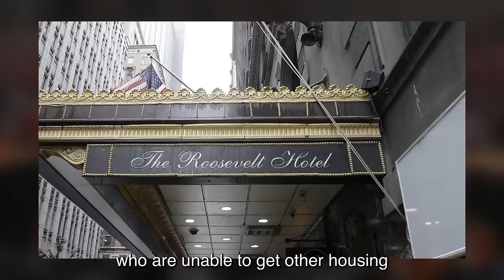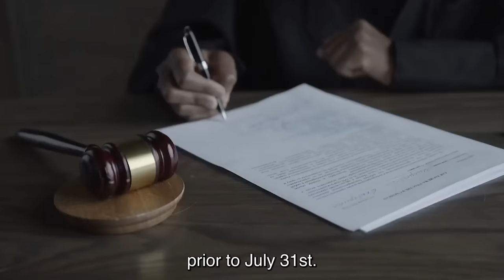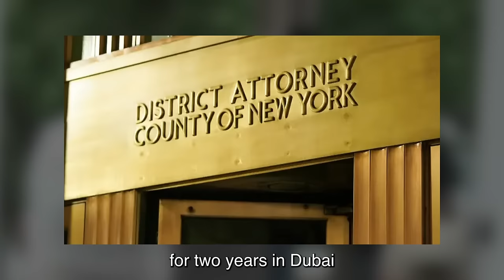IT BEGINS: VIOLENT Migrant GANG Attacks NYPD Sheriff!!